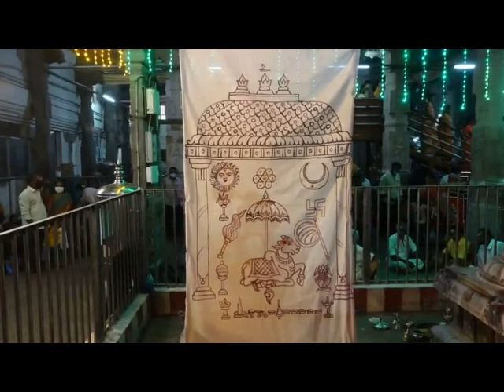MADURAI THIRUPARANKUNDRAM PENGUNI THIRUVIZHA KODIYETRAM